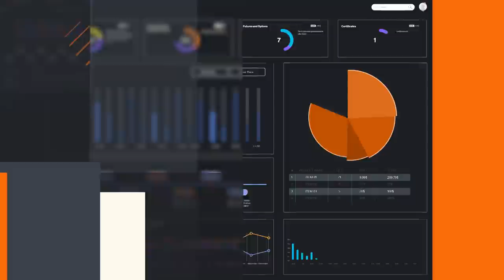Citigroup CEO Corbat on the Coronavirus Pandemic's Impact on Operations, Business, Fiscal Policy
He spoke exclusively with Bloomberg's Erik Schatzker on "Bloomberg Front Row."